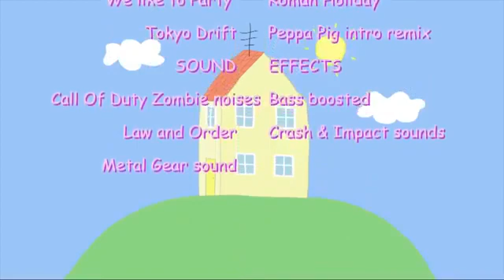my favorite peppa pig episodes meme (part 1 )